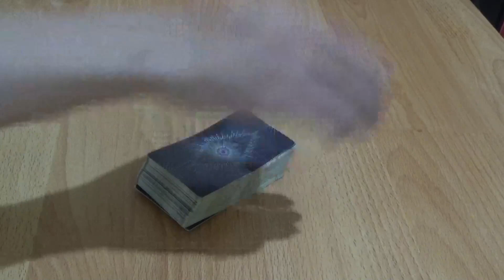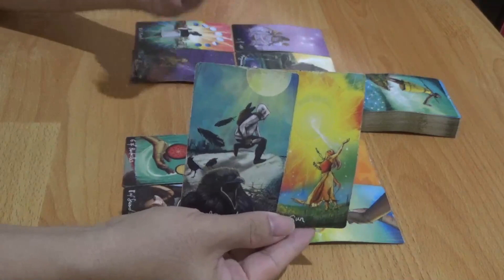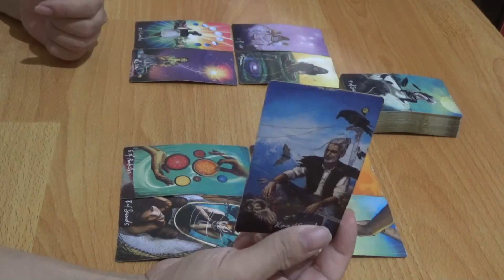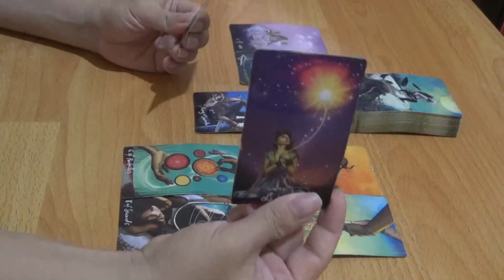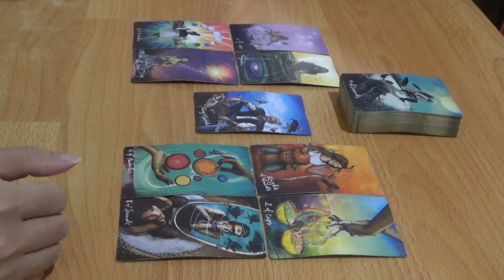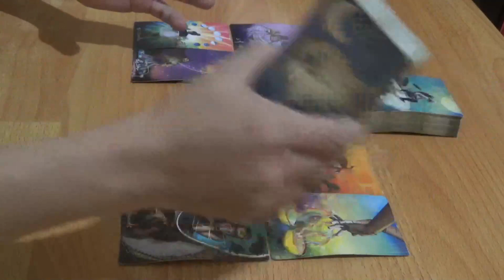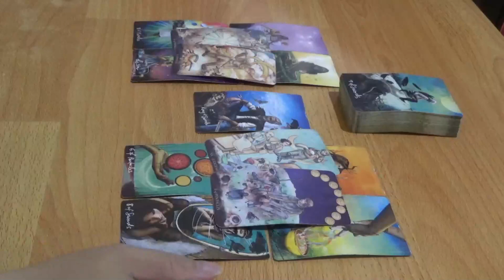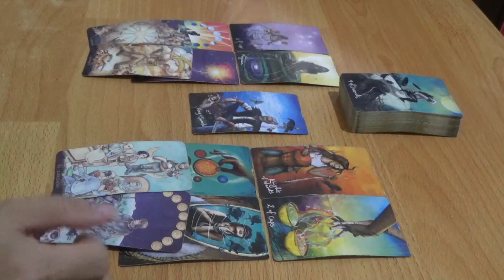Zodiak Libra 4 - 10 September 2023